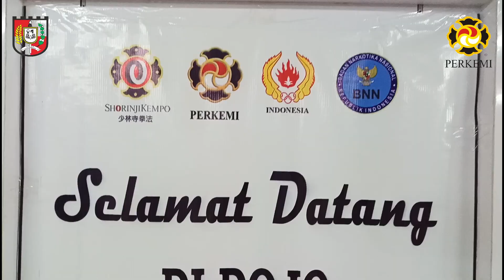Penutupan & Pengalungan Mendali Pekan Olah Raga Kota ( PORKOT ) VII / 2019 / Cabor Shorinji Kempo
Informasi :
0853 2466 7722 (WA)